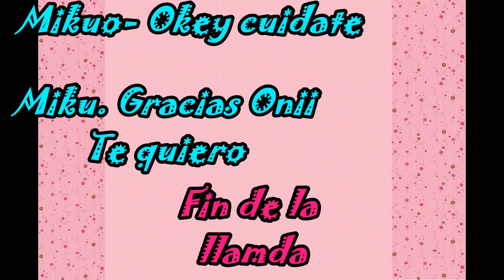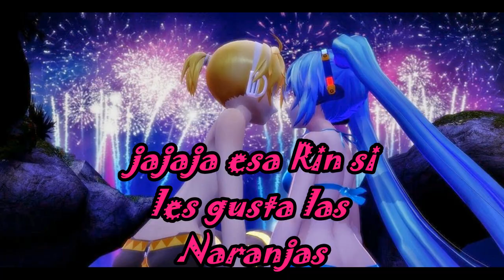Suki Kirai Cap 6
Espero q les guste en el proximo video seguiremos
viendo los demas sueños
Bueno eso es todo x hoy
Att- Miku Kagamine